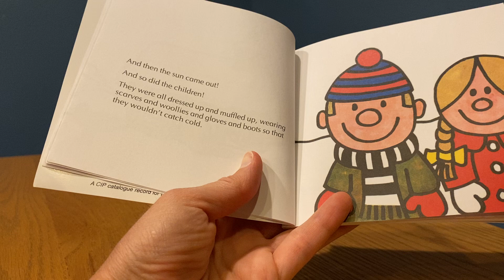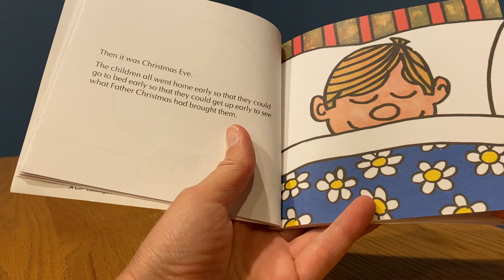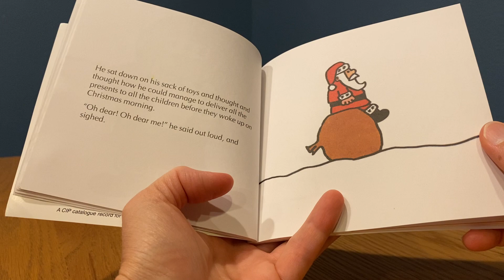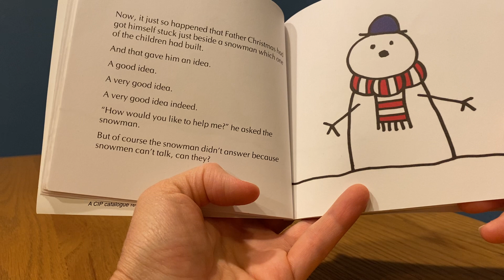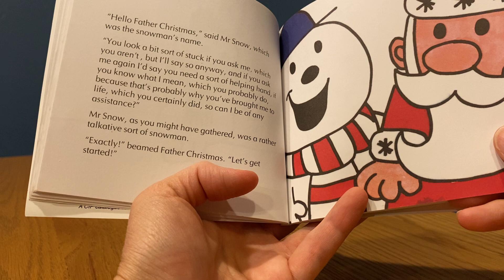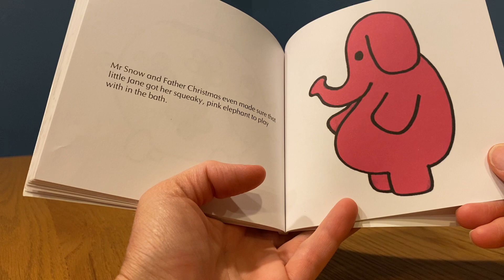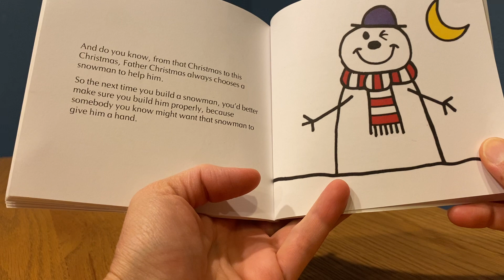Mr. Snow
The seventh book in the Mr. Men series